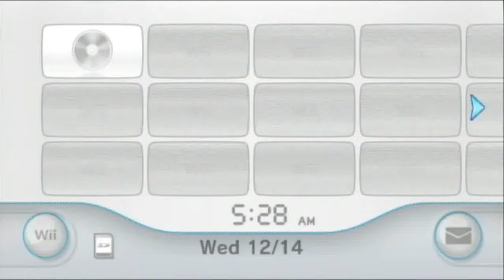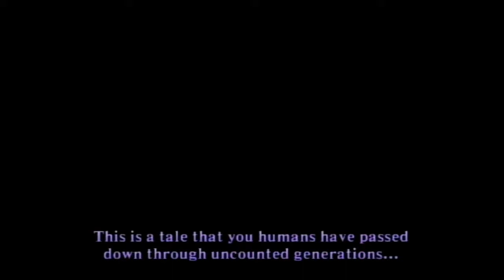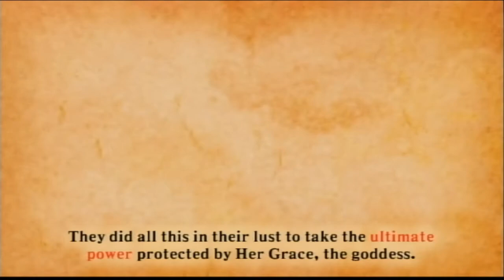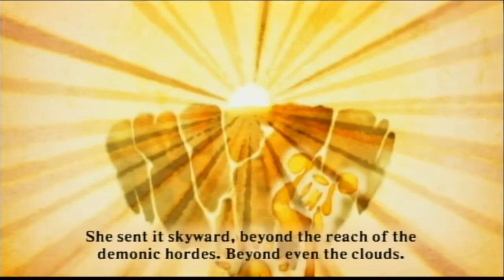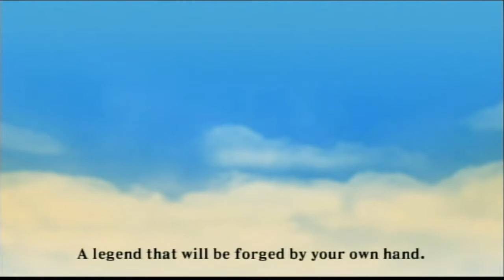Let's Play The Legend of Zelda: Skyward Sword [BLIND] - Part 1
My very first current generation console game Let's Play!  Hope you enjoy it!